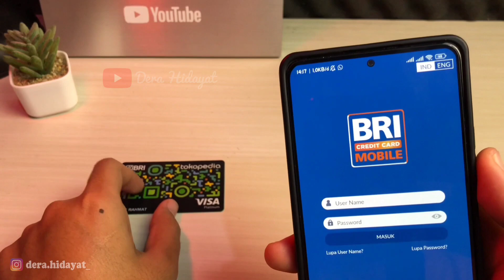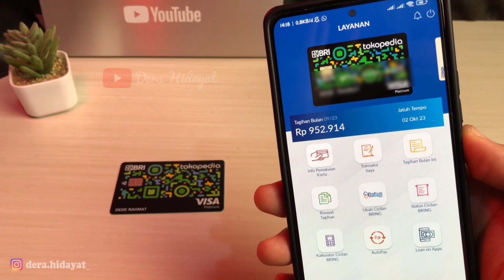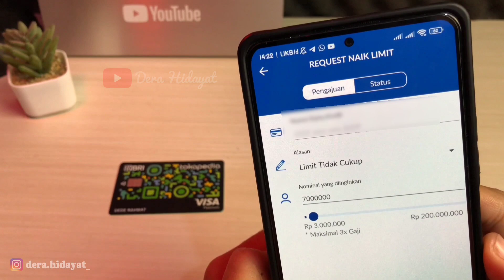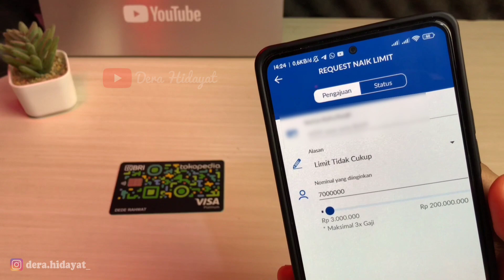Cara Menaikan Limit Kartu Kredit BRI Tokopedia | Bebas Request Disini!